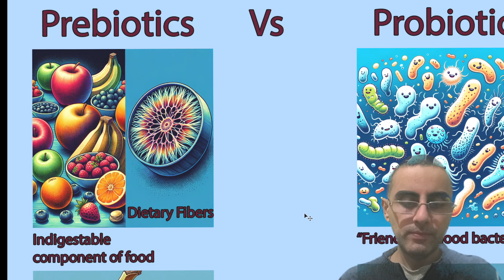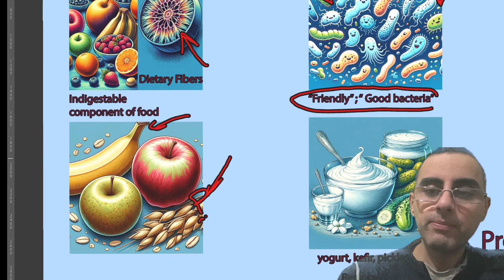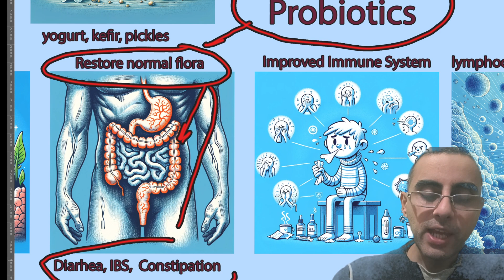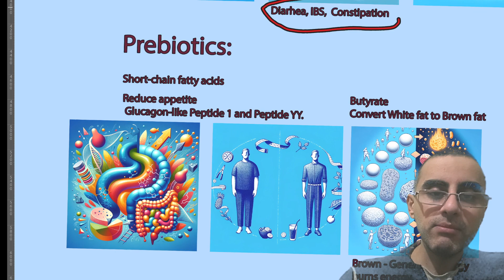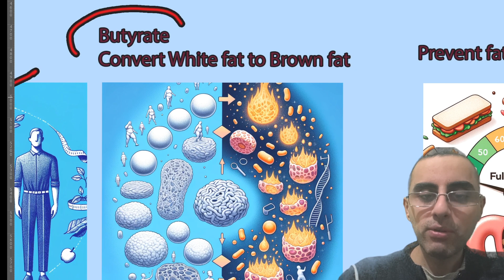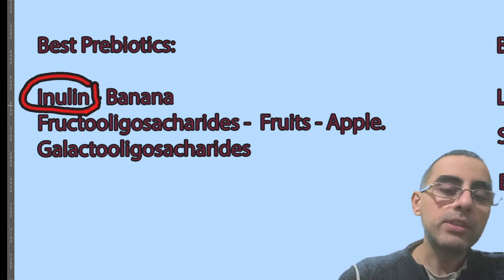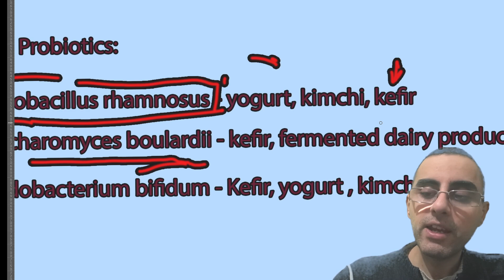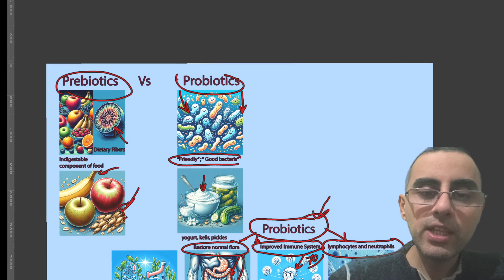Prebiotics vs Probiotics: The Ultimate Guide to Prebiotics and Probiotics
Which is best for weight loss, prebiotics or probiotics?
What are the primary differences between prebiotics and probiotics?
How do inulin and fructooligosaccharides benefit gut health?
What are the health benefits of consuming Lactobacillus rhamnosus?
In what ways do Saccharomyces boulardii and Bifidobacterium bifidum impact our health?
How do prebiotics and probiotics contribute to immune system function?
Important Highlights:

Prebiotics are indigestible food components that foster beneficial gut bacteria, while probiotics are live beneficial microorganisms.
Inulin, found in bananas, not only reduces inflammation but also enhances the immune system.
Fructooligosaccharides, prevalent in fruits like apples and berries, offer similar health benefits to inulin.
Galactooligosaccharides, found in human and cow's milk, improve gut health and may reduce allergy risks.
Lactobacillus rhamnosus, a key probiotic, is effective against diarrhea and allergies and boosts the immune system.
Saccharomyces boulardii, a probiotic fungus, shows efficacy in treating various diseases.
Bifidobacterium bifidum, naturally found in the human gut, is present in fermented foods like kefir and yogurt.
Prebiotics act as a fertilizer for good gut bacteria, while probiotics are the beneficial bacteria themselves.
Regular intake of probiotics can significantly reduce the incidence of common colds and flu.
Prebiotics, by producing short-chain fatty acids, can aid in weight loss by reducing appetite and promoting fat burning.